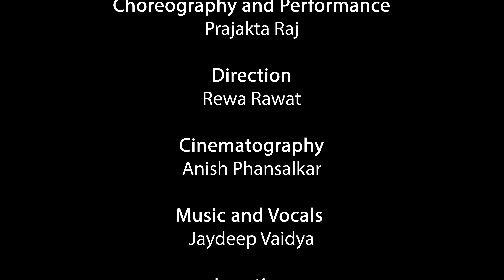Radhe, Purush Asahi Asato | Aruna Dhere | Manasi Joshi-Bedekar | Prajakta Raj | Jaydeep Vaidya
राधे, पुरुष असाही असतो..

रचना – अरुणा ढेरे
संकल्पना आणि अभिवाचन – मानसी जोशी-बेडेकर
नृत्य दिग्दर्शन आणि नृत्याविष्कार – प्राजक्ता राज
पार्श्वसंगीत आणि गायन – जयदीप वैद्य
दिग्दर्शन – रेवा रावत
चित्रीकरण आणि संकलन – अनिष फणसळकर
विशेष आभार – आदित्य ओक, शिरीष आणि वैजयंती रीसवडकर